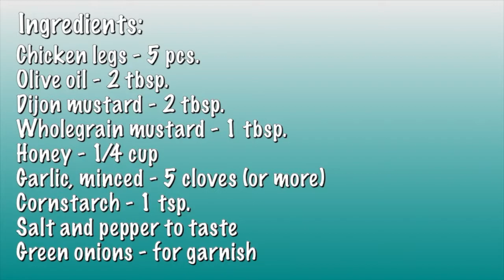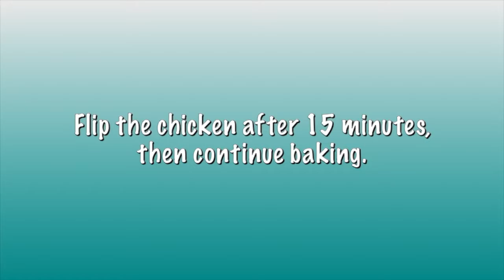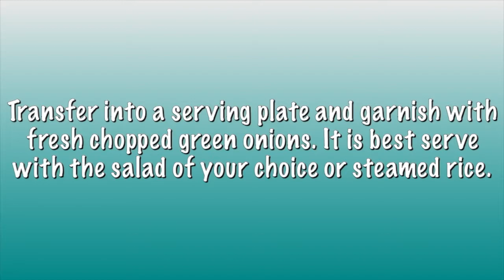Honey Mustard Baked Chicken Legs | Our Kitchen Diary | Homemade Cooking by Ed and Jenna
Honey Mustard Baked Chicken Legs

This recipe is inspired by Honey Mustard Baked Chicken Drumsticks of Recipetineats. If you want to check the original recipe, please click the

Ingredients:
Chicken Legs – 5 pcs.
Olive Oil – 2 tbsp.
Dijon Mustard – 2 tbsp.
Wholegrain mustard – 1 tbsp.
Honey 1/4 cup
Garlic, minced – 5 cloves (or more)
Green onions – for garnish

Procedure:

1. Preheat oven to 350 degrees Fahrenheit
2. Cover the baking pan with foil, topped with parchment paper. Set aside.
3. Combine the sauce ingredients – Dijon mustard, wholegrain mustard, honey, garlic, cornstarch, salt and pepper. Mixing thoroughly until smooth.
4. Transfer the chicken legs on to the baking pan.
5. Season both sides of the chicken with salt and pepper.
6. Brush the sauce on both sides of the chicken.
7. Place skin side down then drizzle with some olive oil.
8. Pop in to the pre-heated oven and bake for 30 minutes, don’t forget to flip the chicken from time to time to avoid it from drying out.
9. Flip it again facing skin up and cook for another 10 minutes or until the chicken is cooked through or reached the internal temperature of 165 degrees Fahrenheit.
10. Transfer onto a serving plate and garnish with fresh chopped green onions.
11. Serve with the salad of your choice or steamed rice.